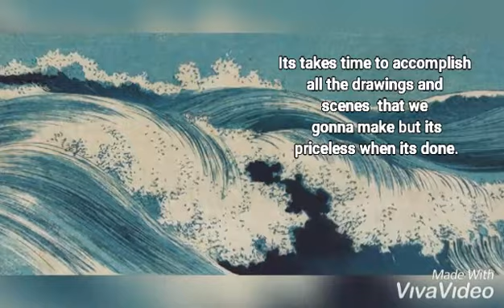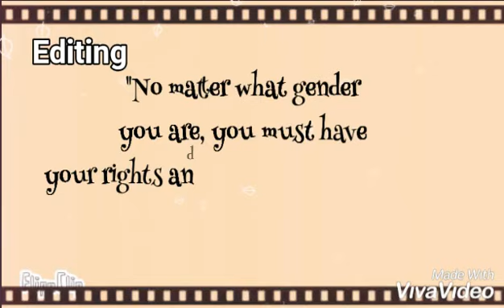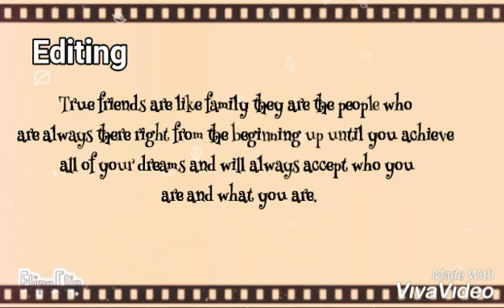Flipaclip "simple" Animation (the process)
Just a simple drawing animation on how the process its like.  Hope you like it.